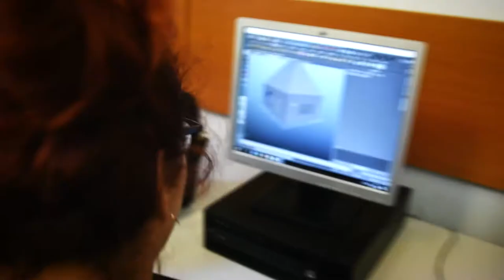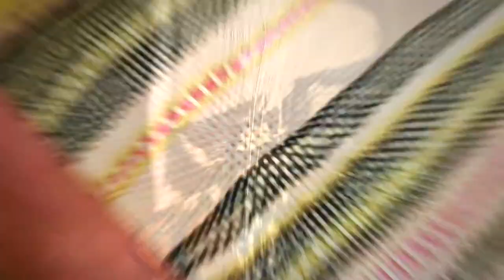Kaposvári Zichy Mihály Iparművészeti Szakgimnázium és Kollégium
Kaposvári Zichy Mihály
Iparművészeti Szakgimnázium és Kollégium
7400 Kaposvár, Szántó u. 11.